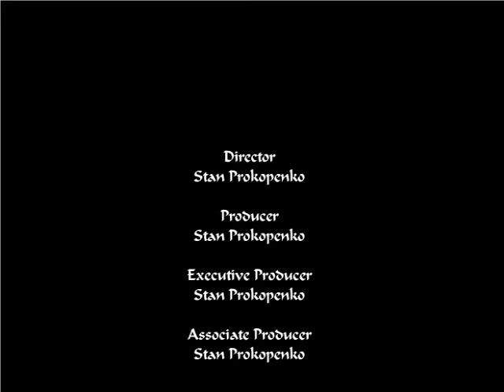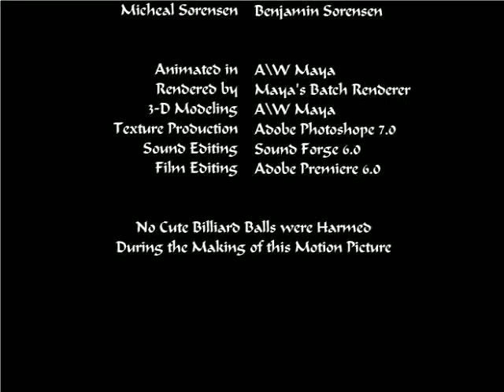A Game of Pool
First Animated Short